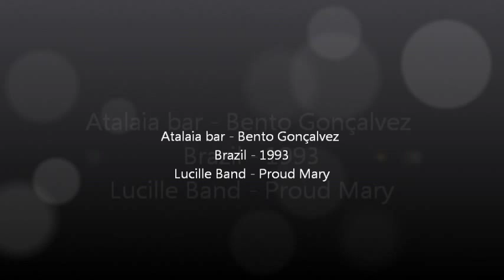Proud Mary - Lucille Band - 1993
Atalaia bar - Bento - 1993
Lucille Band:
Fernando Costa Vocal
Rafa Schüler guitarra
Fabio Alves Baixo eletrico e double bass
Fabio Schineider bateria
Nicole, Janaina e Fernanda vocais